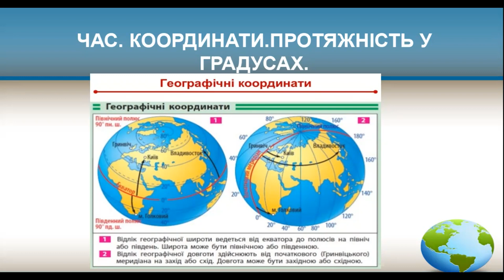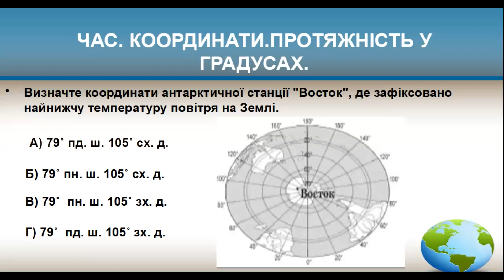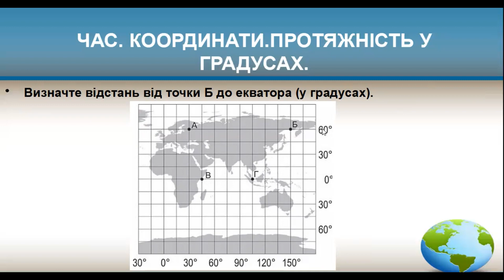Навчатися легко . Підготовка до ЗНО (НМТ). Географія.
Навчатися легко . Підготовка до ЗНО (НМТ). Географія. "Час . Кординати. Протяжність у грудусах."